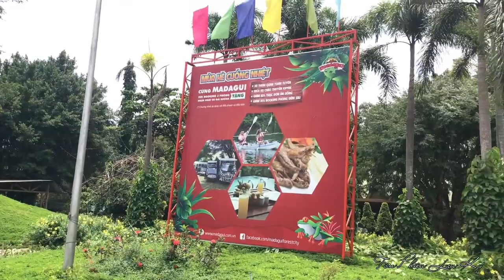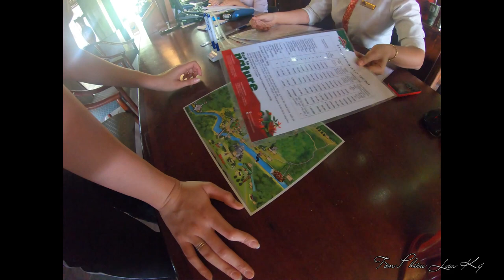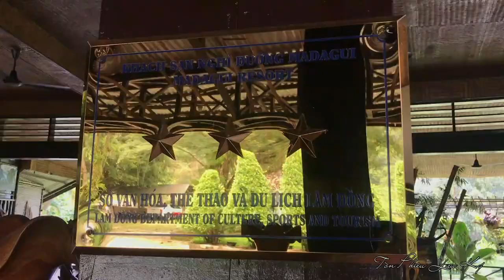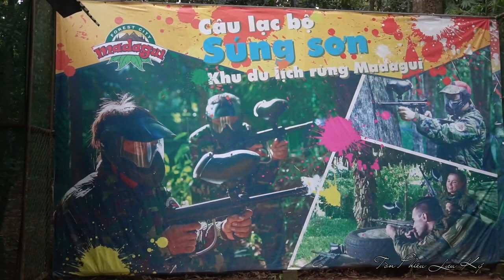Khám Phá KDL Madagui - Lâm Đồng - Madagui Forest City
Cách trung tâm thành phố Đà Lạt khoảng 2 giờ lái xe, là một điểm đến lý tưởng dành cho những ai muốn khám phá núi rừng Tây Nguyên, rừng Madagui sẽ chào đón bạn với cảnh quan thiên nhiên tươi đẹp. Với màu xanh ngút ngàn của rừng cây hòa cùng bầu không khí trong lành mát mẻ đặc trưng của vùng đất cao nguyên sẽ dẫn lối bạn bước vào cuộc hành trình khám phá những điều tuyệt diệu và lý thú của thiên nhiên tại địa điểm du lịch Đà Lạt.
Khi đến đây bạn sẽ được đắm mình trong không gian bao la của núi rừng nguyên sinh, được trải qua rất nhiều những cung bậc cảm xúc khác nhau từ háo hức, ngạc nhiên cho đến niềm thích thú, say mê.

Chắc chắn các bạn trẻ thích khám phá và những tâm hồn yêu thiên nhiên sẽ không thể bỏ lỡ cơ hội một lần được tham quan rừng xanh với cảm giác đầy thích thú khi được ngồi trên những chiếc xe jeep cùng những cảm giác khó quên khi đi qua những con dốc ghập ghềnh, len lỏi qua bóng cây đại ngàn cùng những cành cây, ngọn cỏ rung rinh trong gió như đang chào mừng bạn đến với nơi đây. Hay bạn sẽ phải thốt lên hai chữ ngỡ ngàng khi đến với những tuyệt tác được tạo nên bởi “bàn tay” diệu kỳ của “người nghệ sĩ” tài hoa mang tên tạo hóa như: hang Thầy độc đáo, suối Tiên hữu tình…

Cám ơn 2 cô mẫu xinh đẹp Thái Khương và Trâm Trâm

Các bạn mua chậu cây thác nước ở đây ủng hộ mình nhé